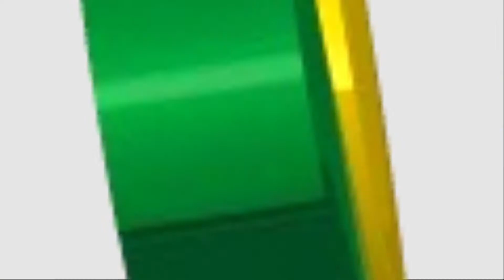El viento tumbó el invernadero de la Casa de Matías